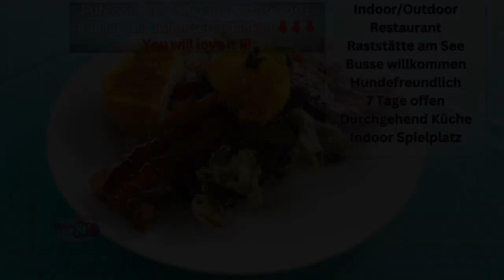Raststätte S6 Hamburger St. Marein Mürztal Steiermark Stmk Flasch City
Auf der Durchreise? Gönnen Sie sich eine traumhafte Pause in unserer Raststation am besonderen Badesee in der Steiermark.

Genießen Sie Ihren Reise Stop in einer unvergleichbaren Kulisse, nicht mit anderen Raststationen vergleichbar, wo die Kulinarik auch köstlich ist - bei uns können Sie in Restaurant Qualität genießen.

Kosten Sie sich durch eine große Auswahl von Gerichten in einmaliger Kulisse.

Die Leute lieben unser kulinarisches Paradies - bestimm für alle das Passende dabei.

Unsere Menüangebot bestehen aus einer großen Auswahl an verschiedenen Hamburgern (wie Bacon Cheeseburger, Seafood Burger, Bauchfleisch Burger, Buttermilch Backhuhn Burger, gegrillter Hühnerburger, Gemüseburger - diese sind auch alle als Miniburger verfügbar) sowie Hot Dogs mit diversen Toppings oder gegrillte Würstchen mit Gebäck.

Weitere Angebote wie Frühstück, Brunch, International Food, American Food bieten wir Saisonbedingt an, folgen Sie uns um auf dem aktuellen Stand zu bleiben.

Flasch City, wo gutes Essen erst der Anfang ist. Wir heben uns von von anderen ab.

Abgesehen von unser genialen Speisekarte bieten wir Ihnen ein traumhaftes Ambiente mit Blick auf unseren strahlendblauen Badesee.

Auch bei Regen haben wir genug Alternativen, da unsere Terrasse überdacht ist. Für kühlere Abende heizen wir unsere Lagerfeuer um euren Aufenthalt romantischer zu gestalten.

Unser Badesee ist sehr kinderfreundlich. Wir haben ein Indoor Kinder Spieleparadies mit sämtlichen Rutschen, Schaukeln, Bällebädern und Klettermöglichkeiten. Aber auch ein überdachtes Trampolin Areal. Ebenso gibt es eine Rutsche direkt in den Badesee. Ihre Kinder werden die große Anzahl von Spielmöglichkeiten lieben, die Augen werden strahlen!

Aber auch Ihre geliebten Fellnasen kommen bei uns nicht zu kurz. Während Sie unseren See genießen dürfen sich ebenso Ihre Fellnasen willkommen fühlen. Unser großes Areal bietet genug Fläche um euch die Beine zu vertreten auf unserer Hundewiese. Außerhalb der Schwimmsaison sind Ihre Hunde auch im See willkommen.

Facebook à

Instagram à

Pinterest à

So finden Sie uns:

Flasch City
Seestraße 4
8642 St. Lorenzen im Mürztal

So könnte Ihre Veranstaltungslocation aussehen à

es gibt verschiedene Dekorationen à

Hier könnte Ihre Trauung stattfinden à

oder vielleicht haben Sie schon immer von einer Garten bzw. Wald Trauung geträumt? à

Vieles spricht für uns, aber am meisten unser großer fantastischer Platz. Oft ist es schwer große Veranstaltngen zu planen, bei uns nicht! Wir sind für euch da und helfen euch, da wir viel Platz haben à

Lassen Sie sich verzaubern à

Genießen Sie die Natur à

Natürlich haben wir auch im Winter geöffnet, unser Restaurant, sämtliche Weihnachtsstände und ein gigantisches Lichtermeer - lassen Sie sich verzaubern à

Raststätte am See 2 min von S6 Hamburger Rest area by the lake 2 min from S6 Hamburger Stație de odihnă la lac, la 2 min de S6 Hamburger Pihenőhely a tótól 2 percnyire S6 Hamburger-től Area di sosta al lago a 2 min da S6 Hamburger Odmorište uz jezero 2 min od S6 Hamburgera Área de descanso junto al lago a 2 min de S6 Hamburguesa Odpočívadlo u jezera 2 min od S6 Hamburger Aire de repos au bord du lac à 2 min de S6 Hamburger St. Marein Mürztal Steiermark Stmk Flasch City Styria Stiria Stájerország Štajerska Estiria Štýrsko Styrie S6